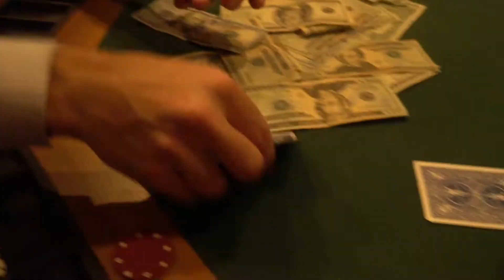Pi Kappa Phi CCU Fall Rush 2021